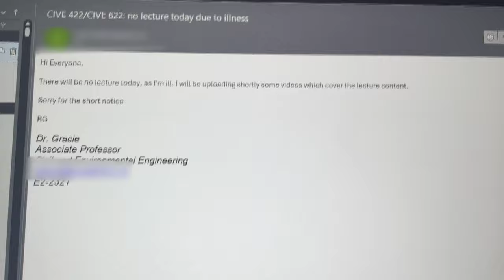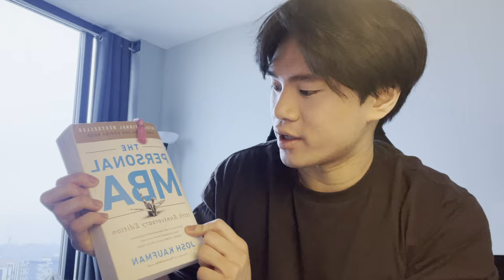a *productive* day in my life as an engineering student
hey homie, i'm a civil engineer at the university of waterloo! school is starting to get busy, this is a day in my life of me trying to stay productive... hope you enjoy!

See ya!